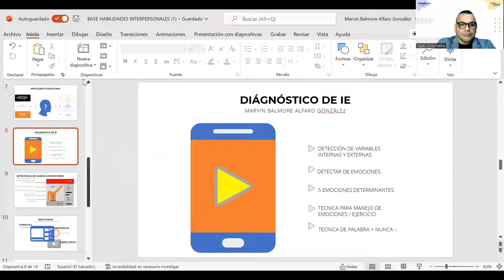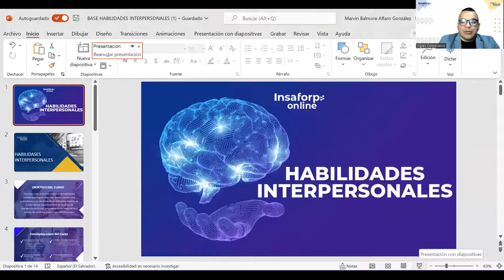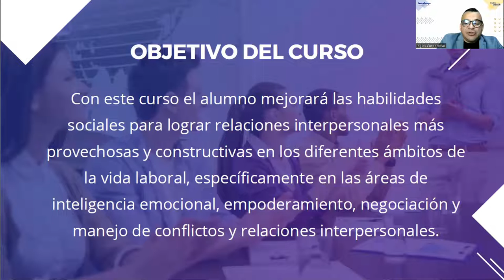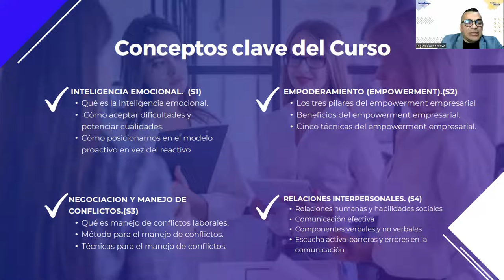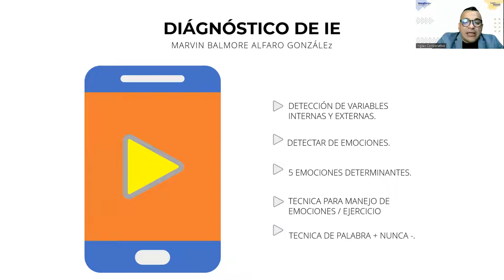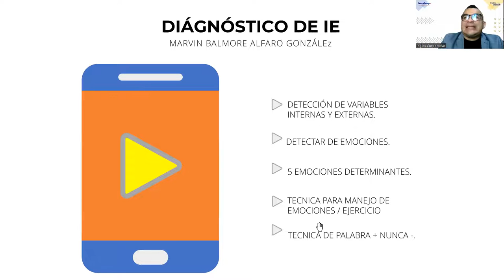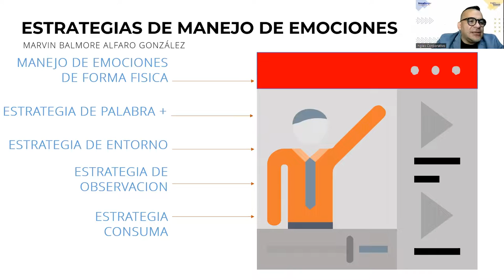Inglés Corporativo-23-11-2022-ESTRATEGIAS DE INTELIGENCIA EMOCIONAL